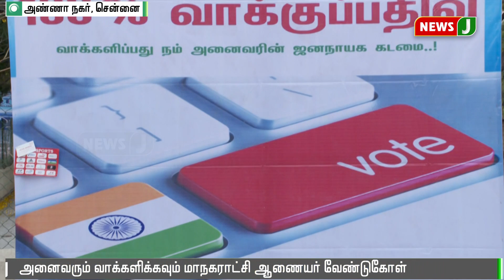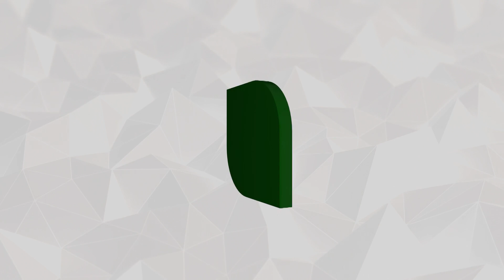வரும் தேர்தலில் 100% வாக்குப்பதிவை வலியுறுத்தி உறுதி செய்ய நடவடிக்கை